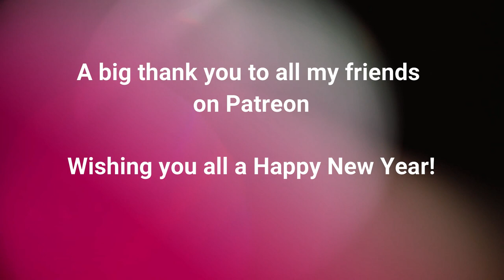Wonderful Artwork From My Friends on Patreon, End of Year Slide Show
Here's slide show of Patreon members wonderful artwork from the last year, I hope you enjoy them as much as I do, Spread the love and give a like to show appreciation for all the time, effort and care they have put into creating these beautiful drawings and paintings, Happy New Year to all 🙏